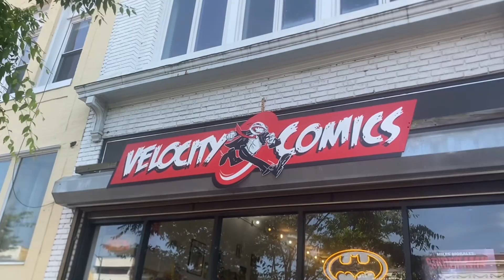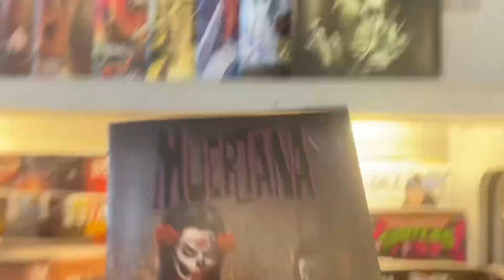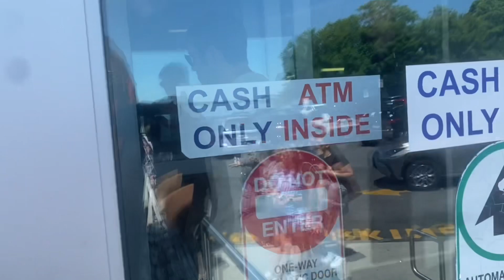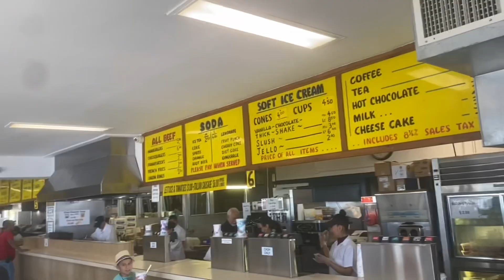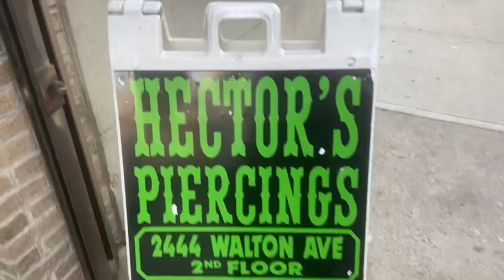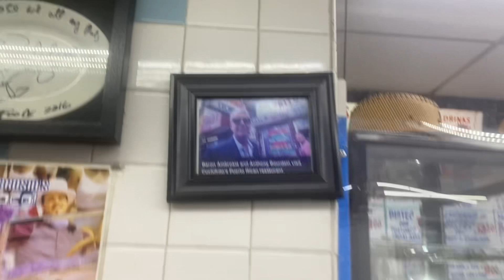I GOT MY NOSE PIERCED!/ FROG LEGS AT CITY ISLAND'S JHONNY’S REEF! VLOG!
Hey There BeanStalks,
 So I did a thing lol. Now that we have wheels we decided to take a raod jtrip to New York for Memorial Day Weekend to see Nana like always. I also took the time to see The Bestie and of course her crazy self ended up spoiling me the whole time.
And I cant forget going to my favorite City  Island to get the famous Jhonny's Reef FrogLegs
It's always a celebration when we are HOME FOR THE HOLIDAYS!

Book a Facial With Chrissy  @Miiiss_Criiiss
@ALL _ABOUT _THE _FLAVA on IG

SEND ALL GIFTS TO: 12220 Chattanooga Plz 215 Midlothian Virginia 23112

BECOME A DOORDASH DRIVER! WORK FLEXIBLE HOURS AND EARN $200 AFTER 260 DELIVERIES.

OUTRO A.D. Brax - Ye